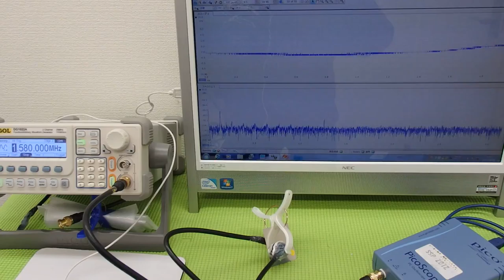超音波プローブによる金属部品の表面改質 （超音波システム研究所 ultrasonic-labo）